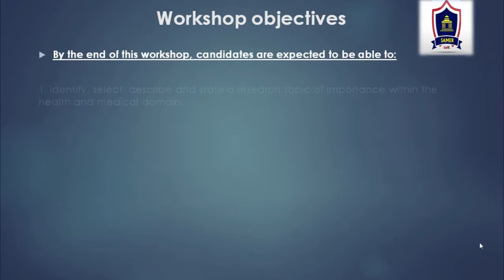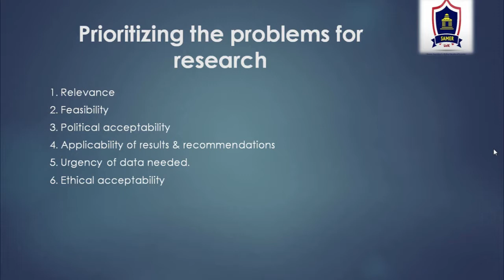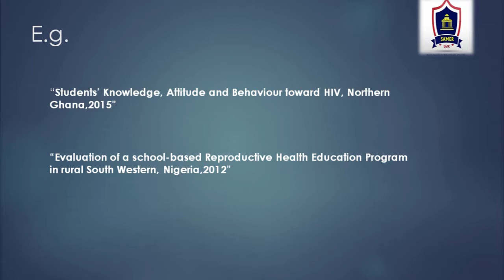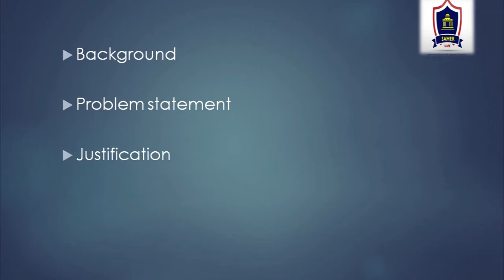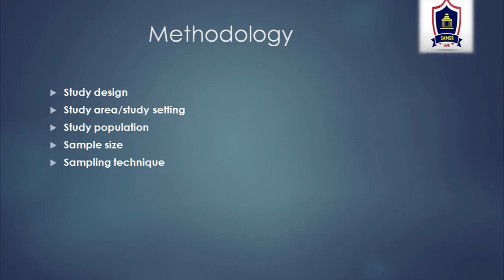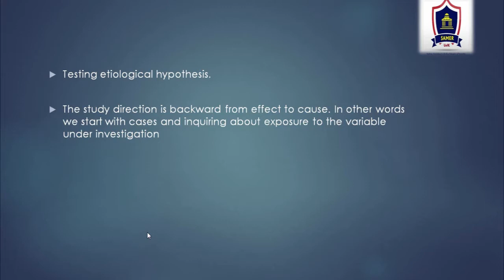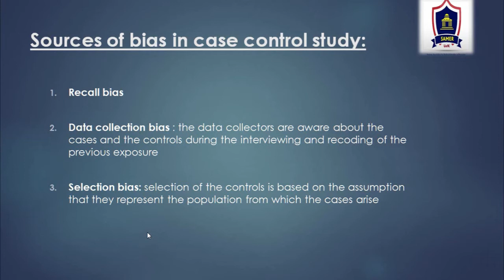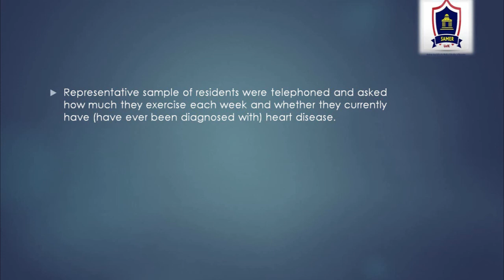SAMER Research Methodology l proposal writing [1] l PART 1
Students Association for Medical Education and Researches - Khartoum University, Faculty of Medicine.

Our Vision:
Is spreading the concept of scientific research in the student's community, providing students with the basic knowledge of scientific research and to support them in practicing and publishing their research work internationally.

Our Goals:
Our main missions are to:
1. Raise the awareness of the importance of scientific research.
2. Provide support and guidance to researchers.
3. Provide the necessary resources for development of scientific research methodology.
4. provide a database for researches.
5. Contribute to student’s clinical skills.
6. Encourage student to use the materials available for education and scientific research.
7. Enhance mutual relations with organizations and institutions that work within the same field locally and globally.

Our main target group is University of Khartoum Medical Students.